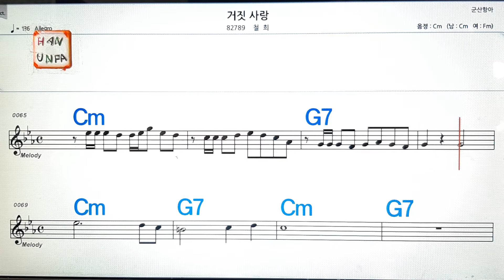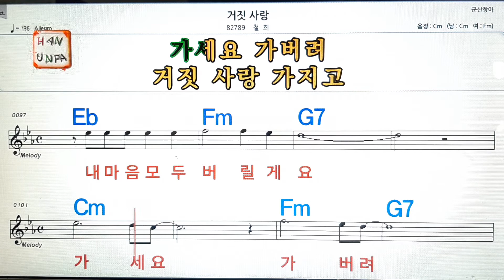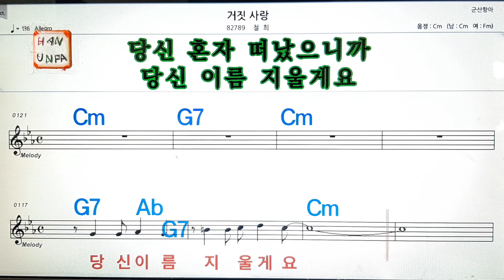거짓사랑/철희💋노래방, 가라오케, 코드 큰 악보,반주,가사💖Karaoke, Sheet Music, Chord, MR